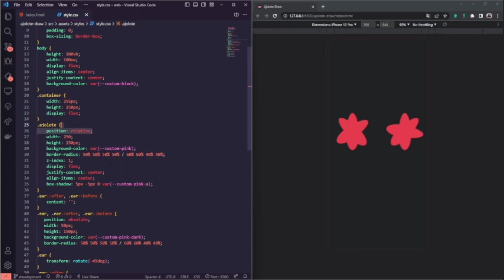CSS DRAW ANIMATION AJOLOTE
Hoy estamos aún más cerca de la mejor versión de nosotros

No olvides
Comentar
Dejar tu me gusta
Y compartir